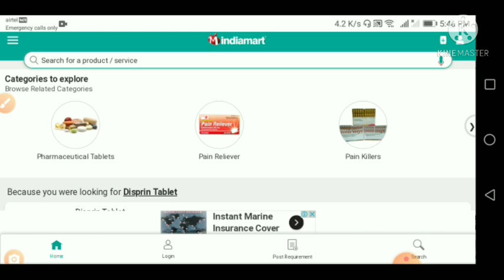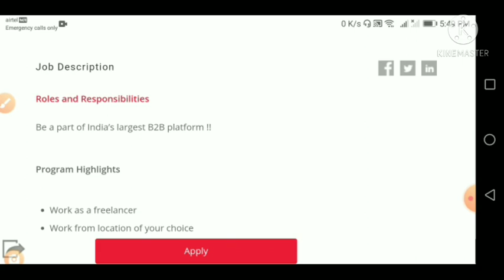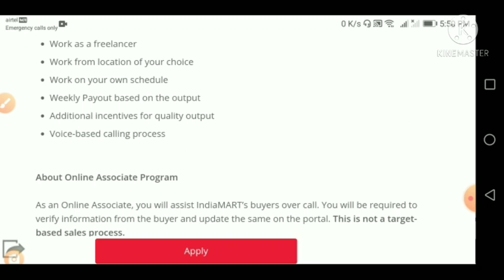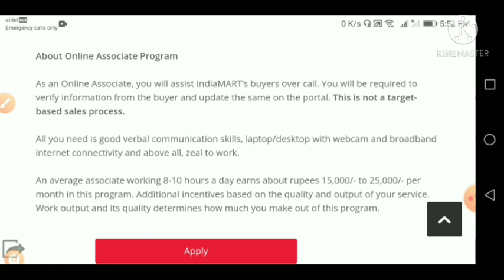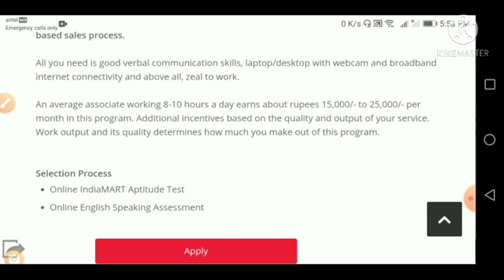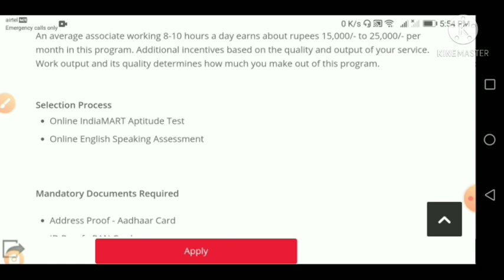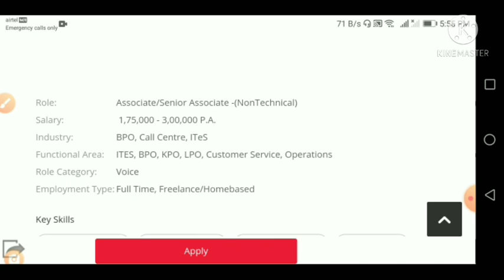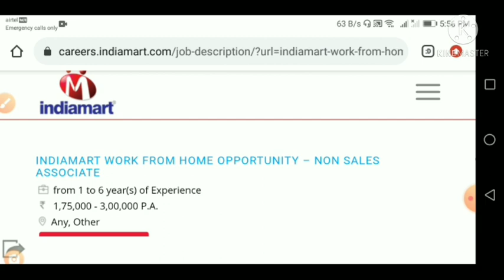Work From Home । Typing & Calling jobs at home। Part time Income ।Earn Money। Indiamart jobs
Indiamart job links

indiamart home jobs
indiamart
india mart jobs
india mart work from home jobs
typing jobs from home
bpo  jobs
best part time jobs
very easy work from home jobs
best part time work from home 100% income idea
पार्ट टाइम जॉब्स
वर्क फ्रॉम होम जॉब्स

best part time jobs for college students
best part time home base jobs for housewife's